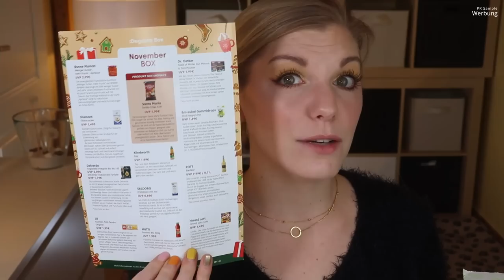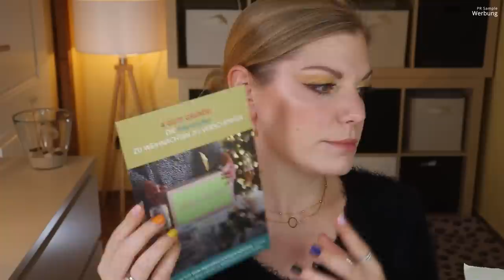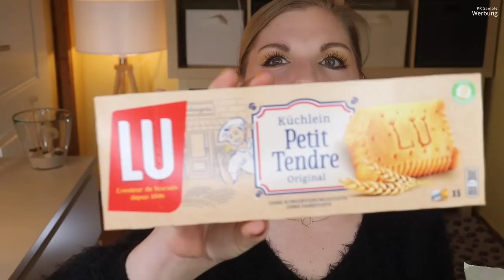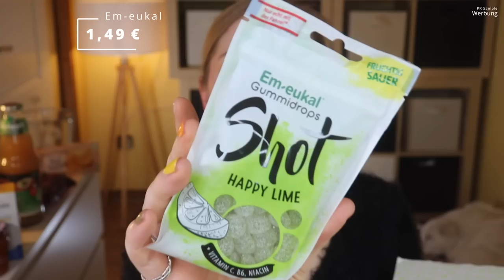Degustabox November 2021 | Unboxing & Verlosung | Claudis Welt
Der Winter nähert sich im November immer mehr - und die Degustabox möchte uns in dieser kalten Jahreszeit kulinarisch unter die Arme greifen.
Wie sie das macht?
Durch leckere süße, scharfe, saure und herzhafte Produkte, welche sich in der aktuellen Monatsbox befinden :)

Die Box erscheint monatlich und kostet 15,99 € pro Box.

Vielen Dank an das Degustabox-Team für die Zusendung der Box und des Gewinns!

00:00 Was machen wir hier?
03:15 LU Küchlein Petit Tendre
04:07 Santa Maria Tortilla Chips Chili
05:02 nimm2 Soft Cola
05:41 Dr. Oetker Duo Mousse
07:58 Pott Eierlikör
08:25 Saldoro Kristallsalz
08:55 Diamant Glasurzucker
09:45 Bonne Maman Marmelade
10:35 Klindworth Winterlust
12:42 Em-eukal Gummidrops
13:15 Delverde Tagliatelle
14:01 Mutti Passierte Tomaten
14:54 Mein Fazit

Liebe Grüße
Claudi